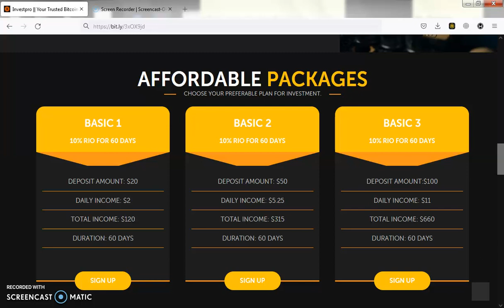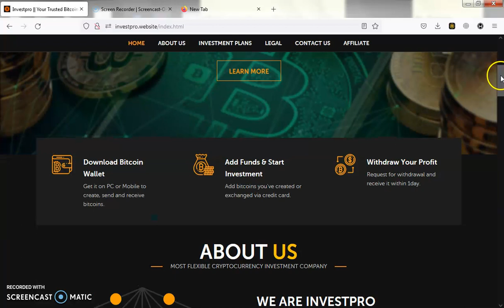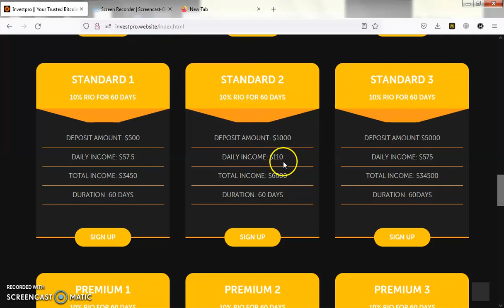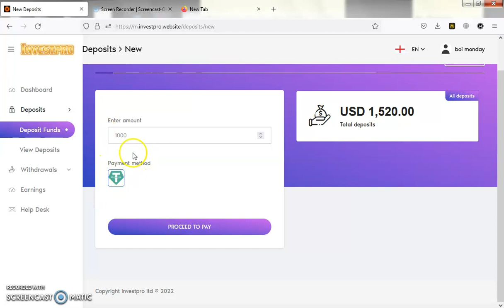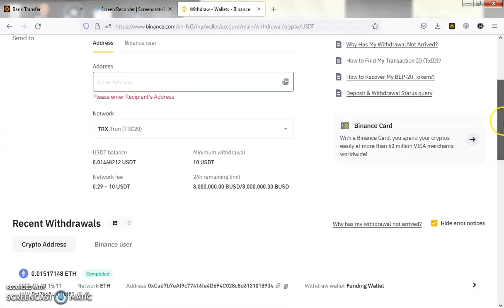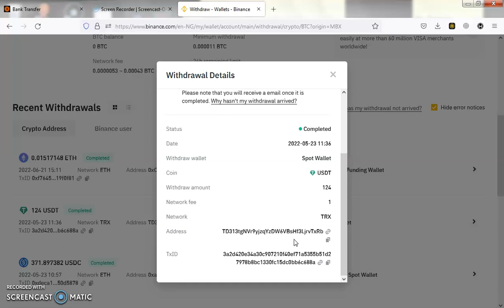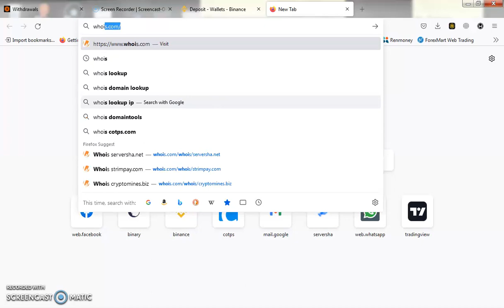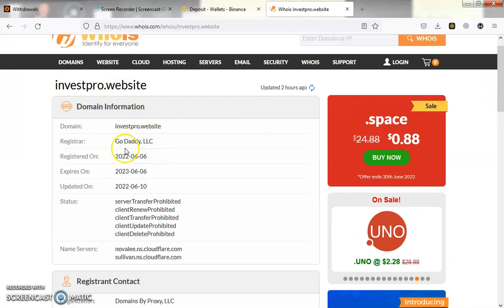investpro.website Review Legit Or Scam Earn 10% Return On Investment Daily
Earn 10% Return On Investment Daily

AFFORDABLE PACKAGES

 CHOOSE YOUR PREFERABLE PLAN FOR INVESTMENT.

   BASIC 1
   10% RIO FOR 60 DAYS

     BASIC 2
    10% ROI FOR 60 DAYS

    BASIC 3
   10% ROI FOR 60 DAYS

STANDARD 1
10% ROI FOR 60 DAYS

STANDARD 2
10% ROI FOR 60 DAYS

STANDARD 3
10% ROI FOR 60 DAYS

PREMIUM 1
10% ROI FOR 60 DAYS

PREMIUM 2
10% ROI FOR 60 DAYS

    DEPOSIT AMOUNT: $50,000
    DAILY INCOME: $5750
    TOTAL INCOME: $345,000
    DURATION: 60DAYS

    PREMIUM 3
    10% ROI FOR 60 DAYS
    DEPOSIT AMOUNT: $100,000
    DAILY INCOME: $12,000
    TOTAL INCOME: $720,000
    DURATION: 60 DAYS